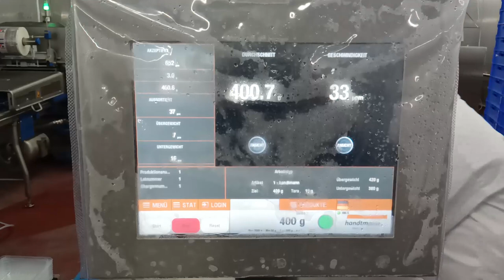Fresh sausages in trays with a curved conveyor belt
Handtmann Customised Solutions

Handtmann Ltd
9 Chartmoor Road
Leighton Buzzard
Bedfordshire
LU7 4WG